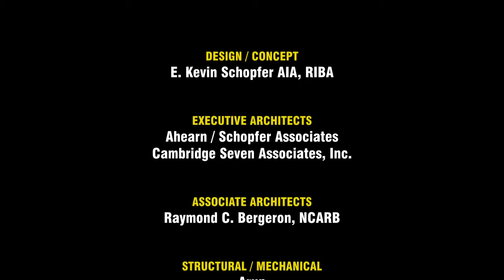Cidade Flutuante NOAH - Habitat Arco Lógico de Nova Orleans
▬▬▬▬▬▬▬▬▬▬▬ஜ۩۞۩ஜ▬▬▬▬▬▬▬▬▬▬▬▬▬

▬▬▬▬▬▬▬▬▬▬▬ஜ۩۞۩ஜ▬▬▬▬▬▬▬▬▬▬▬▬▬